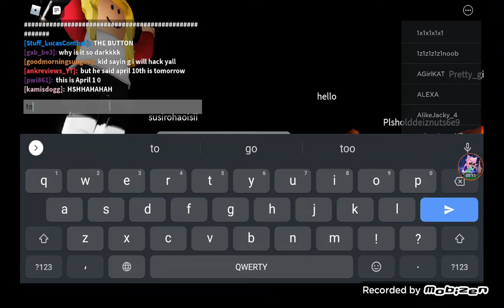Tomorrow's monday April 11 😑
today's Sunday April 10,but tomorrow's monday April 11,the button will work in April 11?
unseenbones such a liar,the button work today